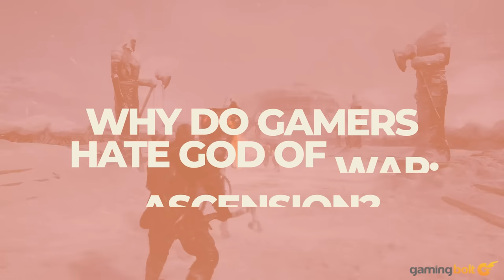Why Do Gamers Hate God of War Ascension?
It'll be interesting to see whether Sony will look to its past as it moves on from its Norse mythology setting after Ragnarok. Assuming the next game however many years down the line takes us to a new mythological setting, will it once again try and reinvent the wheel in an attempt to let stagnation set in, or will it try and get more out of this new formula?

Either way, if Sony has taken its lessons from Ascension (which one would assume it has), we can at least be sure that the series is unlikely to get to that kind of a low point again anytime soon.